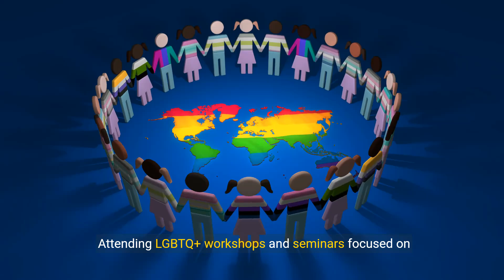10 Best Ways to Find Your Gay Mate 💕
10 Best Ways to Find Your Gay Mate 💕 - YouTube

Transcript:
(00:00) finding the right partner can be a challenging yet rewarding Journey especially within the lgbtq plus Community here are 10 examples of the best ways to find your gay8 each with detailed explanations to help you navigate the search for a meaningful and fulfilling relationship one online dating platforms online dating platforms tailored to the lgbtq plus Community such as grinder and OK Cupid are excellent resources these platforms allow you to connect with others based on shared interests preferences and values they offer a safe space to
(00:34) explore potential relationships and meet people who understand your experiences two lgbtq plus social events lgbtq plus social events like Pride parades festivals and Community Gatherings provide opportunities to meet potential Partners in a fun and relaxed environment these events Foster a sense of community and belonging making it easier to connect with others who share your identity and interests three LGBT plus organizations and support groups lgbtq plus organizations and support groups offer more than just a sense of
(01:07) community they can also be places to meet potential Partners joining these groups can help you build meaningful connections with others who are also seeking supportive and accepting environments four volunteering for lgbtq plus causes volunteering for lgbtq plus causes allows you to meet like-minded individuals who are passionate about making a difference working together towards a common goal can help you form strong bonds and potentially lead to finding a compatible partner for five lgbtq plus sports teams and clubs lgbtq
(01:40) plus sports teams and clubs provide a great way to combine your interest with socializing participating in sports or other group activities can help you meet new people and develop connections through shared hobbies and teamwork six lgbtq plus friendly bars and nightclubs lgbtq plus friendly bars and nightclubs are traditional yet effective venues for meeting potential Partners these spaces are designed to be welcoming and safe for the lgbtq plus Community offering a lively atmosphere to socialize and meet new people seven lgbtq plus travel
(02:12) groups lgbtq plus travel groups organize trips and vacations specifically for the lgbtq plus Community traveling with a group of like-minded individuals can create a unique bonding experience and increase your chances of meeting someone special in an exciting and relaxed setting eight attend ending lgbtq plus workshops and seminars attending lgbtq plus workshops and seminars focused on personal development relationships or sexuality can be a great way to meet potential Partners these events attract individuals who are also interested in
(02:44) self-improvement and Community engagement nine social media and lgbtq plus forums social media and lgbtq plus forums offer virtual spaces to connect with others platforms like Facebook Reddit and Instagram have groups and communities where you can engage in discussions share experiences and potentially meet someone who shares your interests and values 10 personal recommendations and networking personal recommendations and networking can be highly effective let your friends and family know that you are looking to meet
(03:17) someone special they might introduce you to someone within their Social Circle who could be a great match in conclusion finding your gay mate involves exploring various avenues that align with your interests values and comfort levels whether through online dating platforms social events support groups volunteering sports teams nighlife travel workshops social media or personal networks each method offers unique opportunities to connect with like-minded individuals by being open proactive and engaged in the lgbtq plus
(03:51) Community you can increase your chances of finding a fulfilling and meaningful relationship

Chosen Title: "Discover Love: 10 Best Ways to Meet Your Gay Mate" - This title is inclusive and inviting, emphasizing the journey of discovering love while providing practical ways to meet a gay partner, appealing to individuals seeking meaningful connections.

YOUTUBE DESCRIPTION:
Embarking on the journey to find your gay mate? Watch this video to explore 10 best ways to meet your perfect gay partner. From dating tips to community events, these strategies will guide you in building meaningful relationships and finding love.